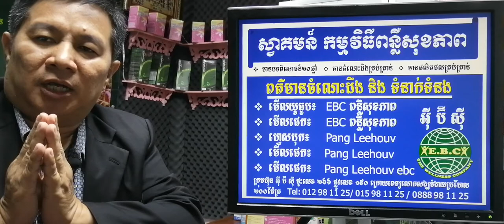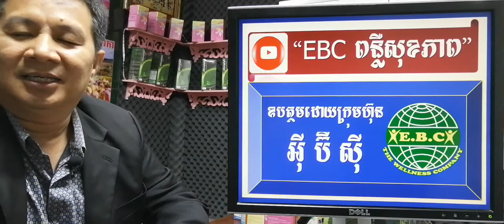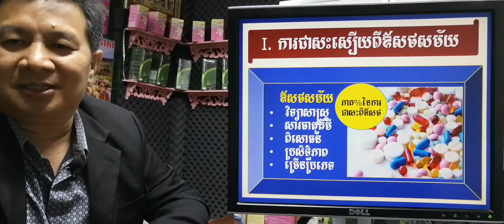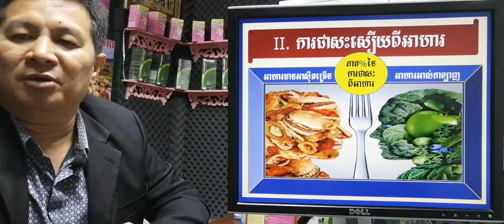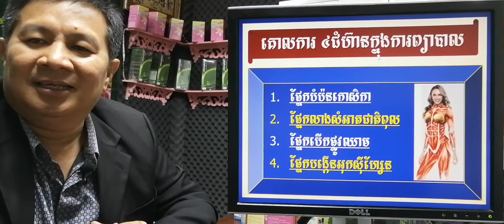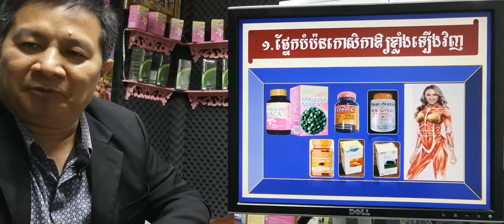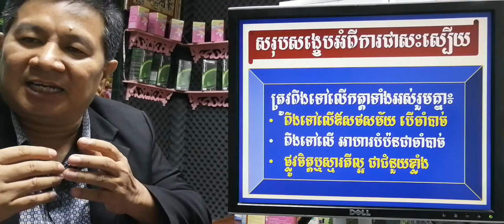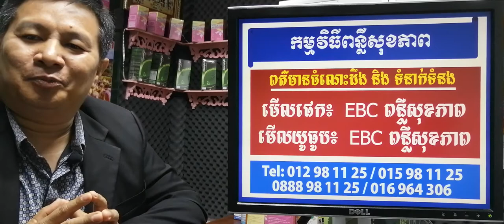EBC ពន្លឺសុខភាព - ការពិតនៃការជាសះស្បើយពីជំងឺណាមួយ - English (Pang Leehouv)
ការពិតនៃការជាសះស្បើយ ពន្យល់បកស្រាយដោយលោកគ្រូ ប៉ាង លីហ៊ៅ (Pang Leehouv) តំណាងក្រុមហ៊ុន អ៊ីប៊ីស៊ី (EBC)